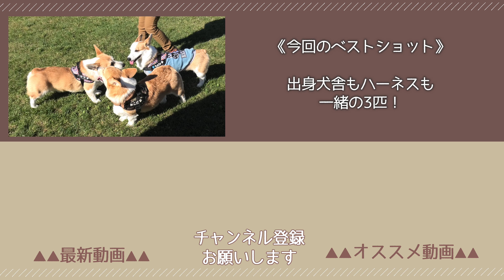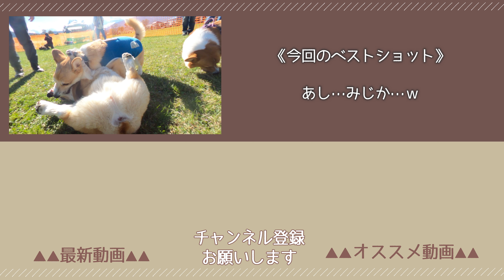コーギー500頭！コギフェスのドッグランがすごすぎた。【コーギーフェスティバル2021】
犬のいる生活ってこんな感じ！
ホームビデオ感覚でゆる～く見て頂けると嬉しいです🎶

🍞 おこげのprofile 🍞
2020/02/13 birthday
コーギー犬 /♂

🐾 おこげのSNS 🐾
▶おこげの今は『 Twitter 』にて更新